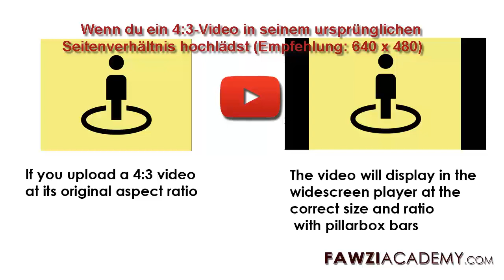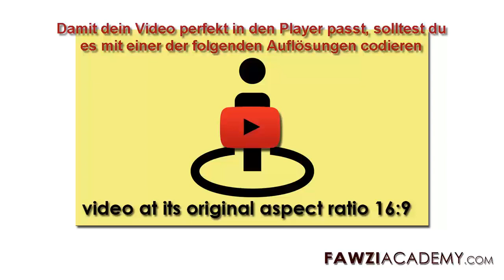GR_ Schwarze Balken , Wie Sie schwarze Balken aus Videos entfernen können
schwarze balken video entfernen , Wenn Sie eine Datei hochladen, die kein YouTube-Seitenverhältnis 16: 9 ist, wird sie verarbeitet, um Standboxen oder Briefkästen anzuzeigen. So entfernen Sie schwarze Balken und laden die Auflösung Ihres Videos in das 16: 9-Format hoch

Fawziacademy verwenden Google Translator als und Google übersetzen App zu übersetzen und Stimme